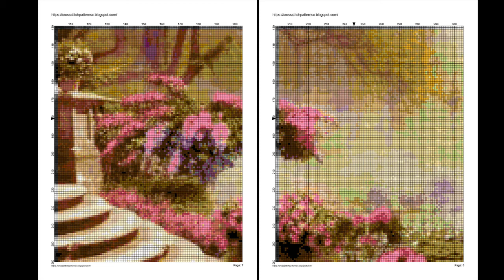Cross Stitch Patterns| for |cross stitch designs| Dream Home 49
Download PDF Cross Stitch Patterns Dream Home 49,

You will download two versions of charts (patterns only not kites):
#2 Colors Blocks chart patterns